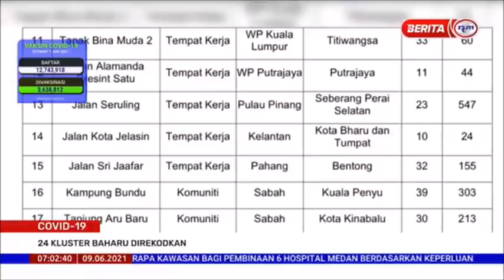9 JUN 2021 – BERITA PAGI – 24 KLUSTER BAHARU DIREKODKAN